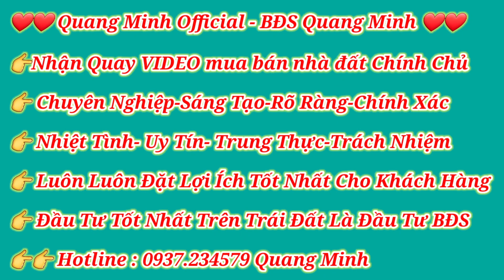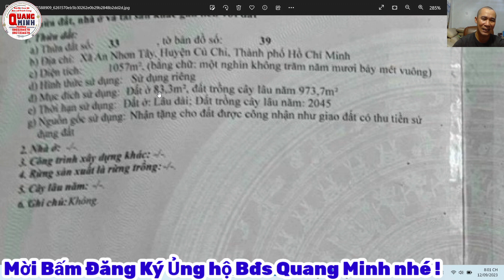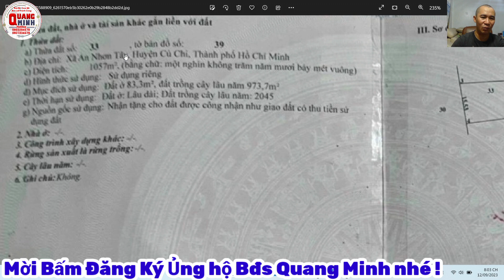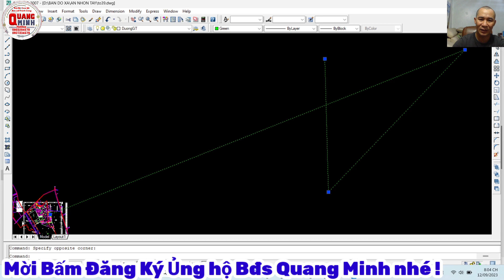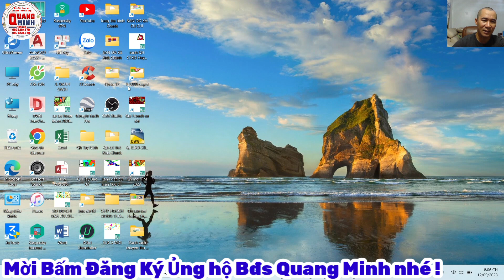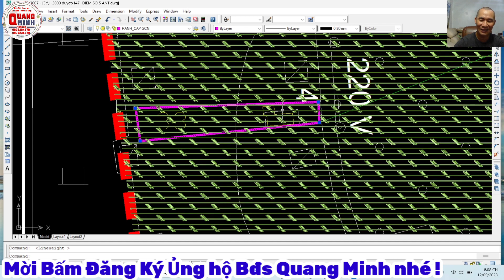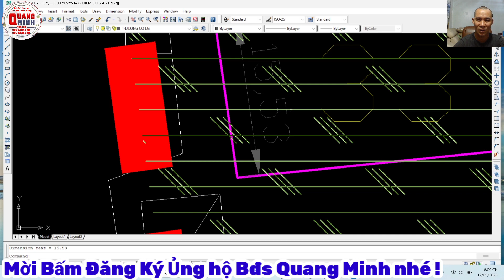Nhà Vườn 1057m Mt đường nhựa gần công viên Sài Gòn Safari giá chỉ hơn 4 tỷ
👉 Quý vị yêu mến Kênh Bds Quang Minh hãy để lại bình luận, nhận xét ngay dưới Video để giúp kênh cải thiện nội dung tốt hơn, Q.Minh phục vụ quý vị tốt hơn. Cảm ơn mn nhiều !! 🥰🥰

Ngộp Ngân hàng quá nên đành bán nhà vườn tuyệt đẹp xã An Nhơn Tây huyện củ chi ngang 9,7m dài 84m nở hậu15,5m. Tổng diện tích 1057m có 83m thổ cư, khu dân cư kết hợp sản xuất
Giá 4,6 tỷ thương lượng